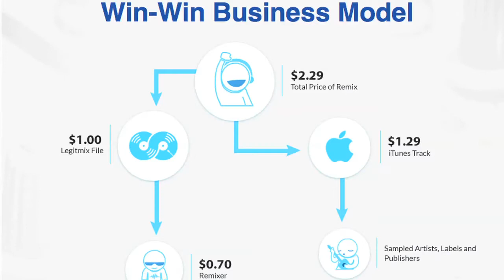Legitmix - Mike Rizzo Funk Generation Music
... Legitmix-Sign Up Page* .  Legitmix Mike Rizzo Funk Generation Music.  Finally! an outlet to sell your Remixes, Mix Tapes, Mash-Ups, ETC.
It's a great opportunity for DJs like yourself to get their stuff heard and get PAID.